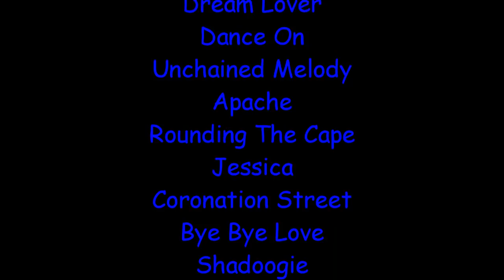More Gary & Adam - Great Guitar Music - Live! - February 2016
Another video featuring two great Perth guitarists - Gary Taylor & Adam Van Der Brugghen, taken at the recent Bedfordale Music Extravaganza on 23 January 2016.  Gary was with 'The Herd' in the late 60's and now performs in The Hank Marvin Gypsy Jazz Quartet.